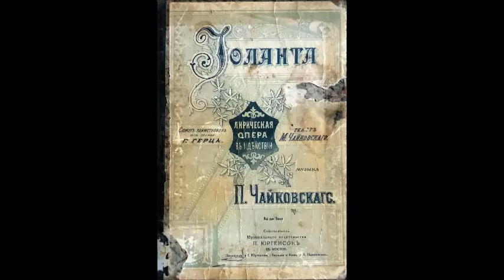Чайковский Ариозо Иоланты Отчего это прежде не знала Бэла Руденко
Дир. - М. Эрмлер